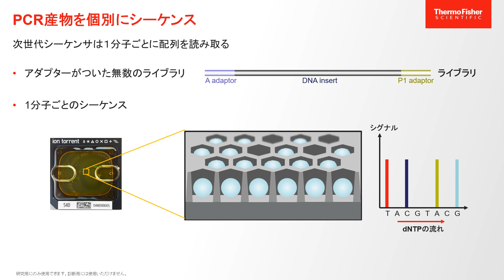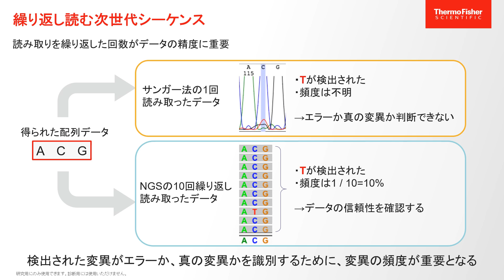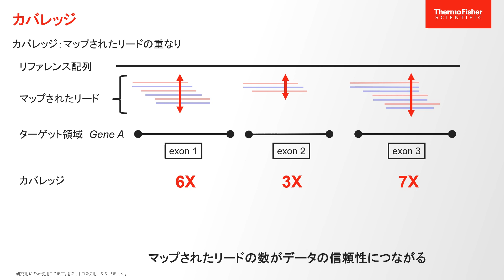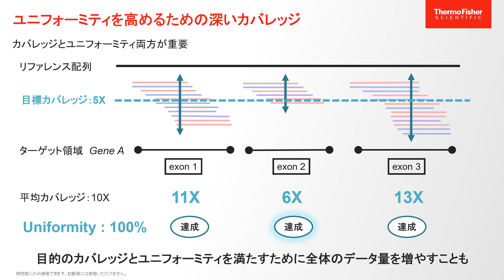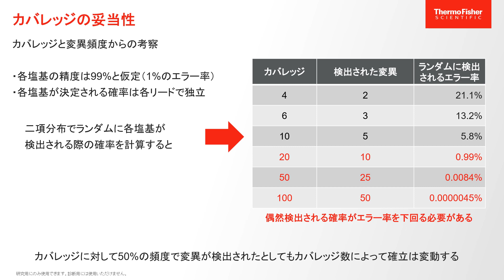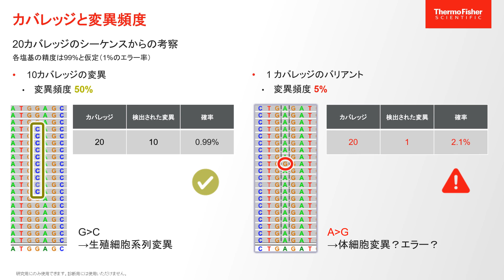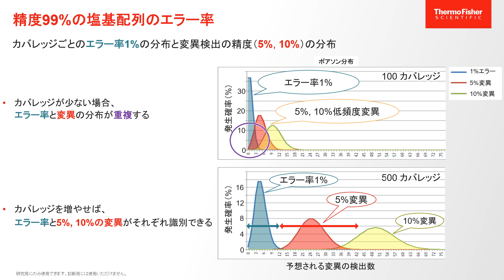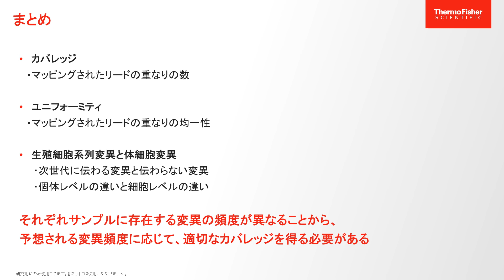次世代シーケンス用語がわかる！変異解析のための最適なカバレッジ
多くのNGS初心者の方が最初にぶつかる壁はNGSのデータ解析ではないでしょうか。これはNGSという実験系が他の系と異なり、データ量が非常に多いうえに情報処理プロセスで目に見えない部分が多く、データが得られるイメージを捉えることが難しいからだと考えられます。では、どのようことに気を付けて解析の準備を進めればよいのでしょうか。カバレッジという観点から解説します。